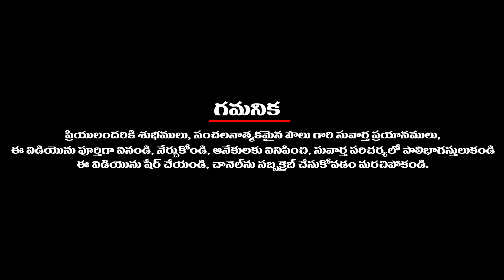Apostle Paul 1st missionary journey | K.Joel garu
It provides you the life history of Apostle Paul